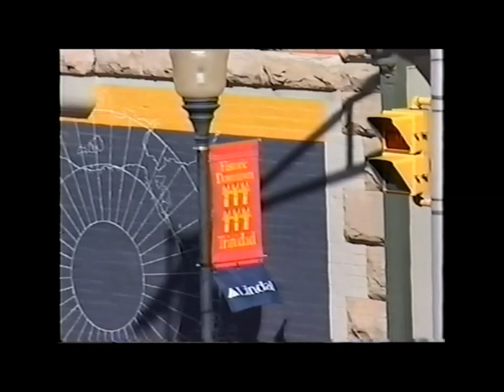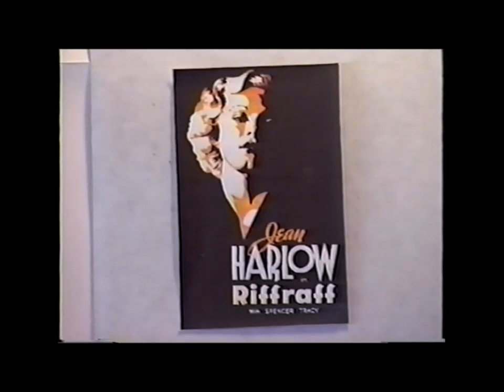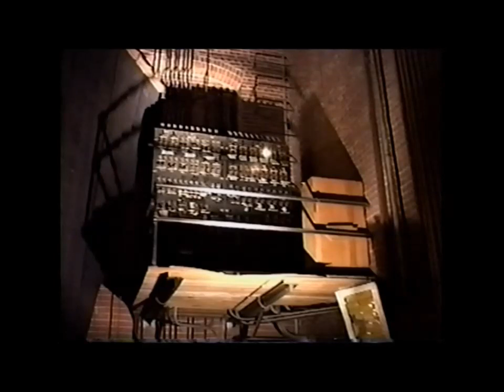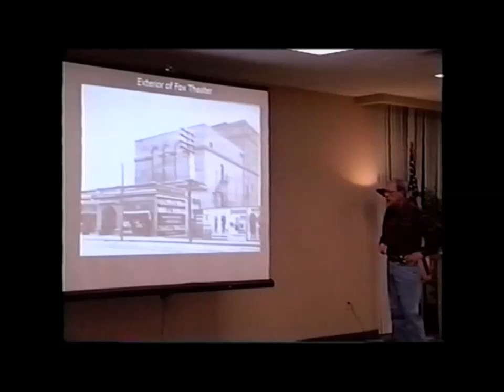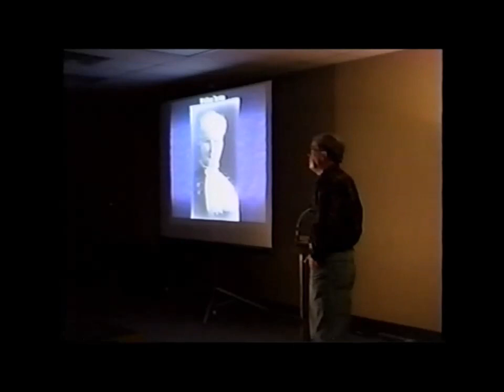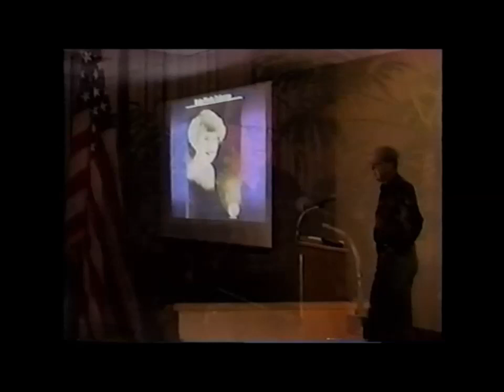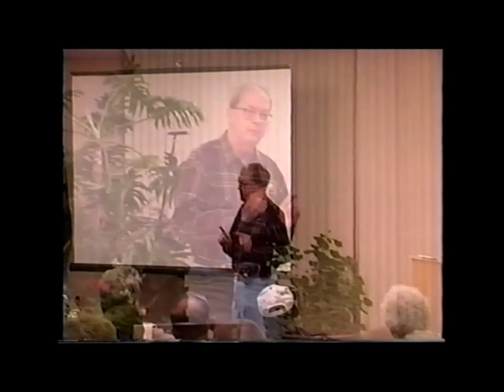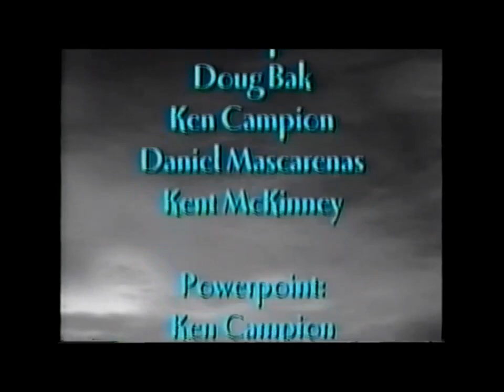History and Tour of the Fox-West Theater of Trinidad, CO (2004)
Presentation to the Trinidad Historical Society. Produced by TSJC Media, 2004. Digitized by Christopher Smith on behalf of Urban Neighborhoods, Inc.